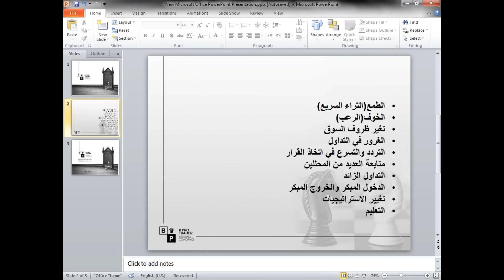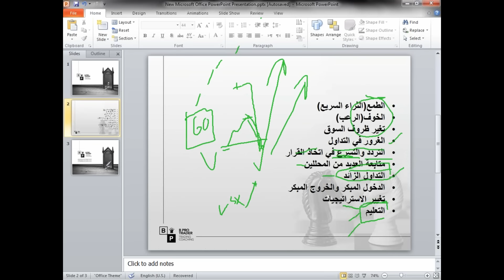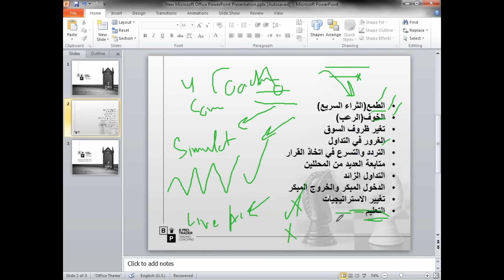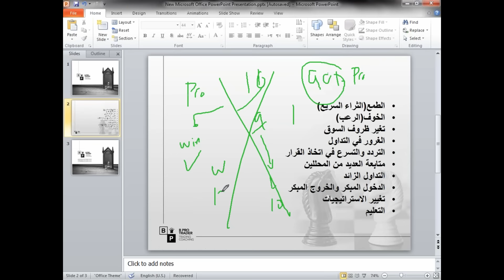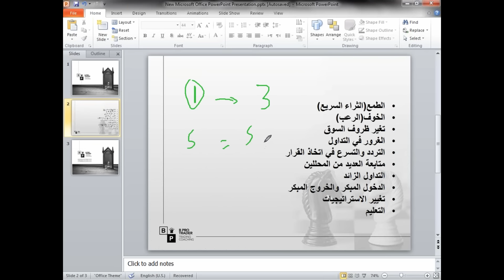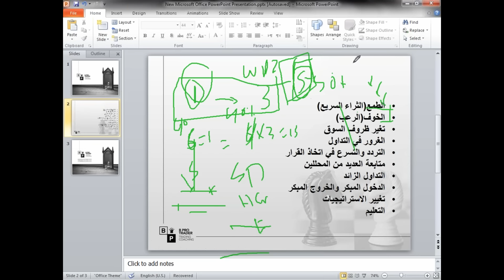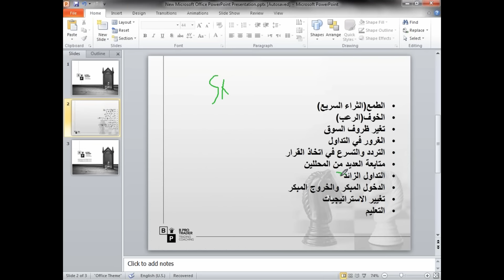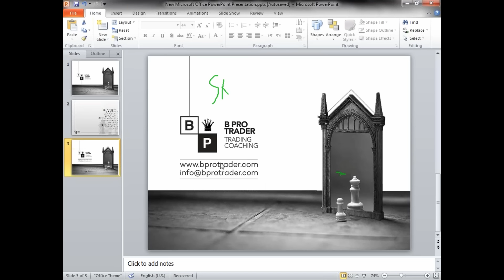ويبينار مشكلات المتداولين | B Pro Trader Academy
وبينار مشكلات المتداول

للاستفسار عن اي شيء يخص مشاكل_المتداولين و ادارة_راس_المال ممكن تتواصلو معنا مباشرة من خلال رابط التليجرام التالي